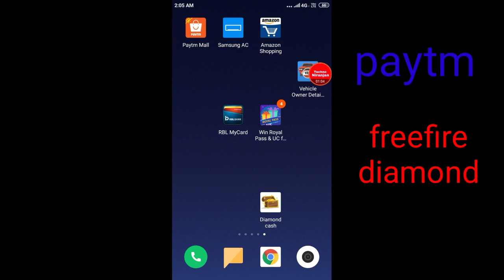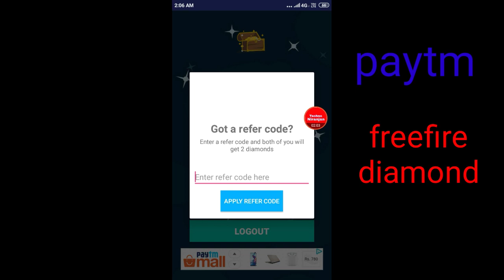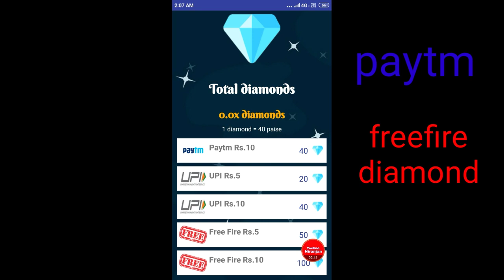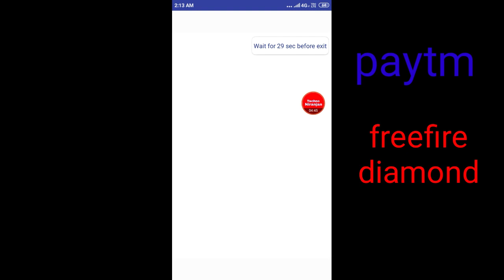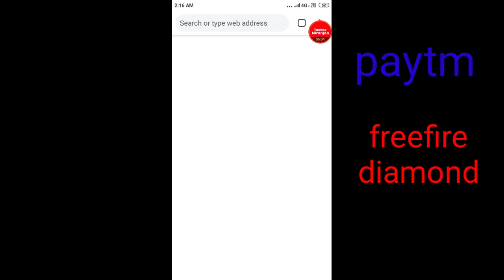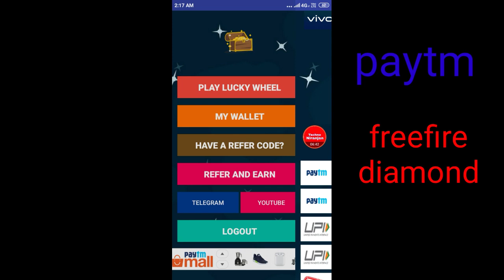Paytm New promo code Today 2019 | Paytm new offer today 2019 | Free Fire diamond💎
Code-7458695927